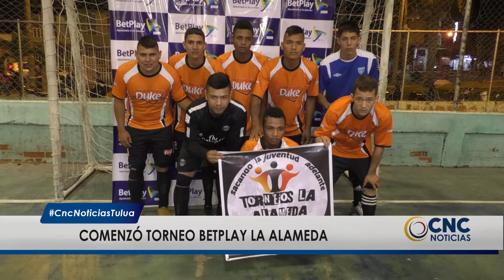Inaugurado Torneo Betplay La Alameda